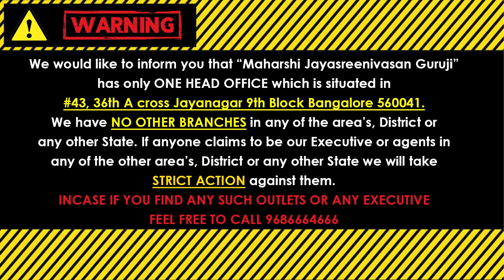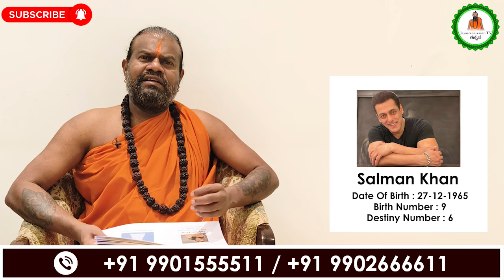9,18,27 ವರ್ಷ ಭವಿಷ್ಯ 2024 || Numerology Prediction 2024 || Prediction For 9,18,27 in kannada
9,18,27 ವರ್ಷ ಭವಿಷ್ಯ 2024 || Numerology Prediction 2024 || Prediction For 9,18,27 in kannada

            (KALA NIRNAYA)

Visit our Office:
43, 36th A Cross, 9th Block, Jayanagar, Bengaluru, Karnataka 560069

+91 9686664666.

what is numerology? how to learn numerology? when did numerology come to indian?

are numerology number
are angel numbers numerology
are numerology true
can numerology predict future
can numerology predict marriage
can numerology predict death
can numerology be trusted
can numerology be wrong
can numerology predict love
how numerology works
how numerology is calculated
how numerology helps
how numerology number is calculated for name
how numerology affects life
how numerology works example
what numerology says about number 2
what numerology says about number 4
what numerology says about number 8
what numerology says about number 3
what numerology says about number 1
what numerology says about number 7
when numerology started
numerology when will i get pregnant
numerology when will i get married
numerology when will i have a child
numerology when will i find love
numerology when your life changes
numerology where to live
numerology where does it come from
numerology where should i live
where does numerology originate from
where is numerology in the bible
where is numerology used
which numerology number is best
which numerology number is best for name
which numerology is best
which numerology chart is best
which numerology number is powerful
numerology who is my soulmate
numerology who will i marry
numerology who born on 13
numerology who born on 8
numerology who born on 28
numerology who born on 5
why numerology is important
why numerology works
why numerology is famous
can numerology predict the future